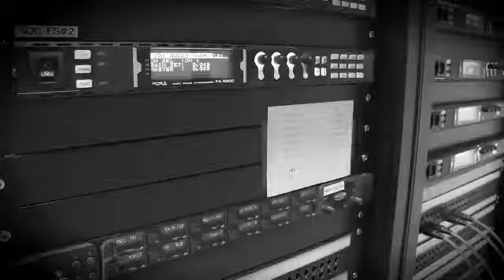국정원 '정치 트위터' 글 110만 건 확인_131120_채널A NEWS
"[종합뉴스] 국정원 직원들이 지난 해 대선을 앞두고 올린 정치 관련 트위터 글이 무려 110만 건에 이르는 것으로 확인됐습니다.

〈평일〉
08시 00분 라디오쇼 정치시그널 (유튜브 라이브)
08시 50분 김진의 돌직구 쇼
10시 20분 김진의 더라방 (유튜브 라이브)
12시 00분 뉴스A 라이브
15시 50분 강력한 4팀
17시 20분 뉴스TOP10
19시 00분 뉴스A

〈주말〉
12시 00분 토요랭킹쇼·뉴스A 라이브
17시 40분 뉴스TOP10
19시 00분 뉴스A